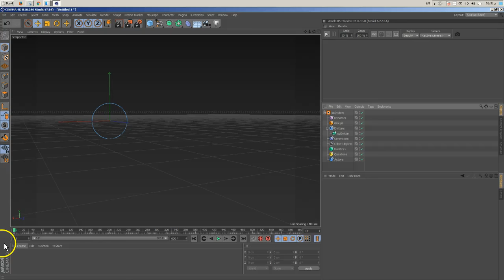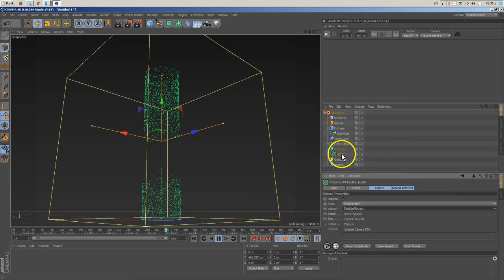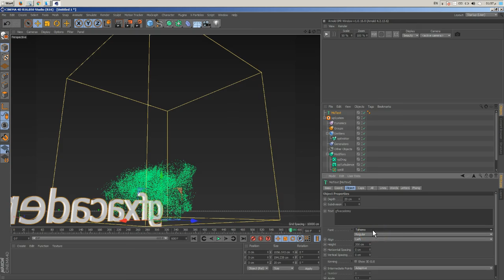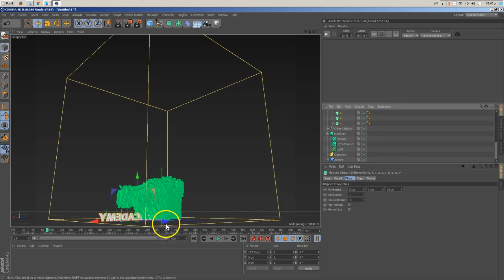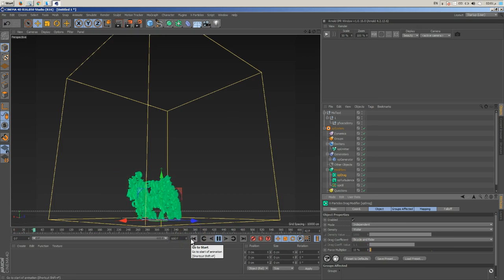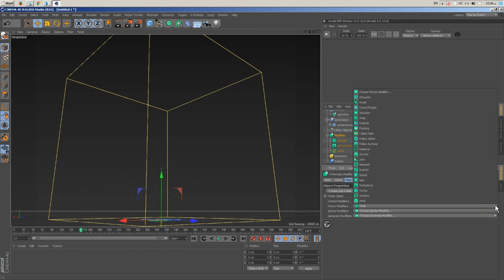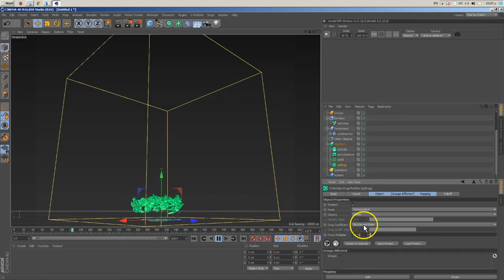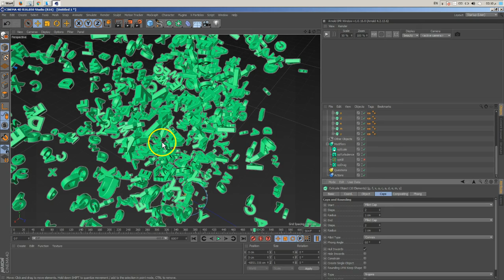06 C4DVFX XParticles GeoFromXP